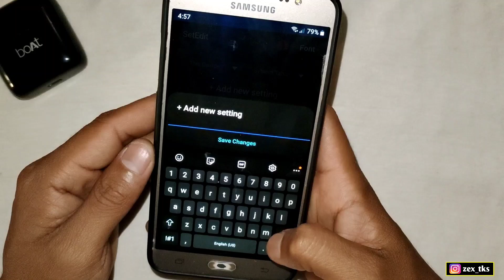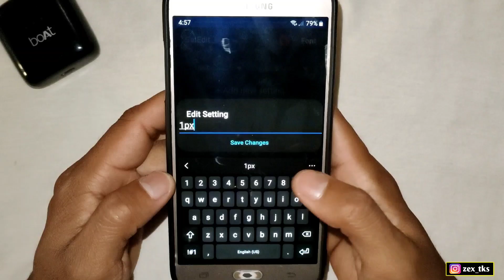Set Edit | No Touch Delay | Fix Lag and Improve Gaming Performance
✅ Download Links in pinned comment

✅ Copyright - Zexpo Tweaks  💛

✅ Do Not Edit Or Reupload My App or Content Without My Permission ✓

Queries Solved-
Setedit
Setedit app
Setedit xiaomi
Setedit tricks
Setedit app tricks
Setedit miui 12
Setedit app use
tweaks free fire
tweaks
tweak
settings database editor
secure table